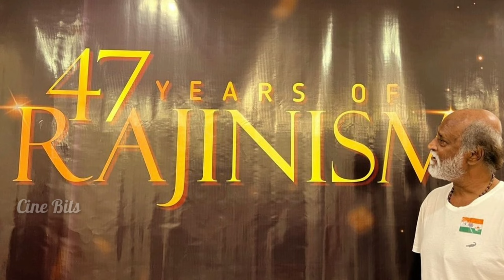47 Years of Rajinism_Thalaivar Veetil thidir Kondattam_Ishwarya Rajinikantha_Latha Rajinikanth